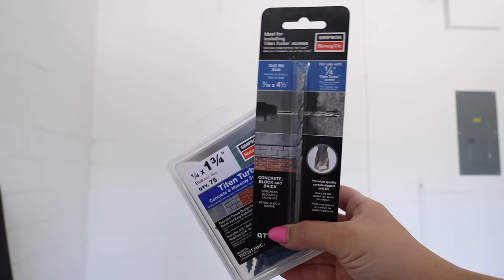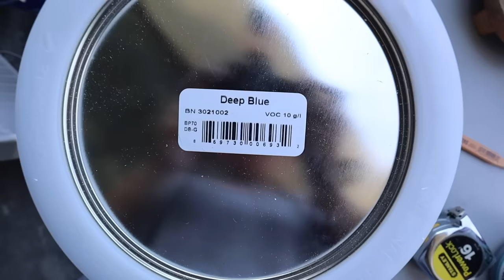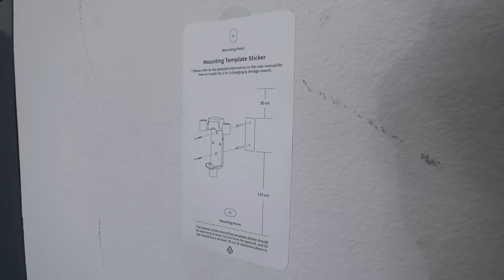DIY GARAGE MAKEOVER *BUDGET FRIENDLY UNDER $300* | Garage Organization + Decluttering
CHECK OUT BEYOND PAINT! CODE: KATIE

So excited to be sharing our DIY Garage Makeover today! It was SUPER Budget Friendly for under $300 we completely transformed our cluttered garage into the perfect work space! This video features DIY Pegboards with tips on how to drill into concrete and peg board organization. We also created a DIY work bench! Work benches can be SO expensive, we transformed one from facebook marketplace using beyond paint! This video features painting, decluttering, cleaning and a ton of organizing. If you are looking for Garage Organization ideas and tips you will love this video. We also scored a new garage fridge off FB marketplace.

xoxoxo Katie

pegboard accessories kit

FOLLOW ME //
KATIES INSTAGRAM- @KatieVining
KATIES TIKTOK-@KTVining

14422 Shoreside Way, Suite 110